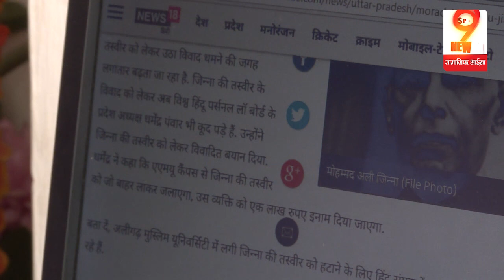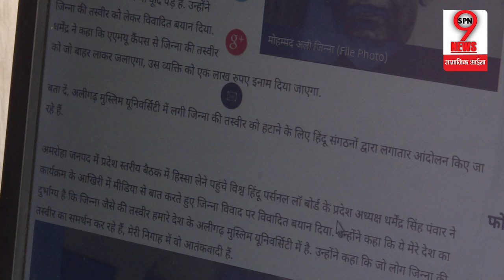कौन है जो AMU मामले को बढ़ाना चाहत है, क्या कर रही है सरकार ? | Jinnah Picture Controversy